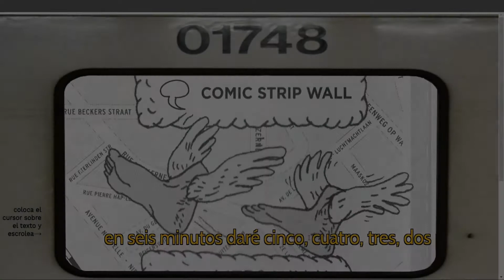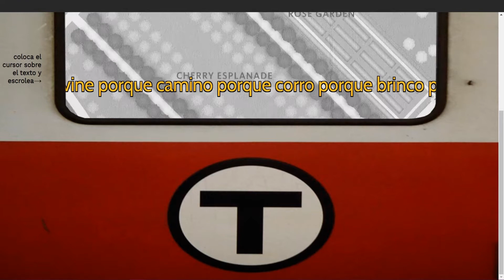Seis minutos para tomar el T - Ana Medina